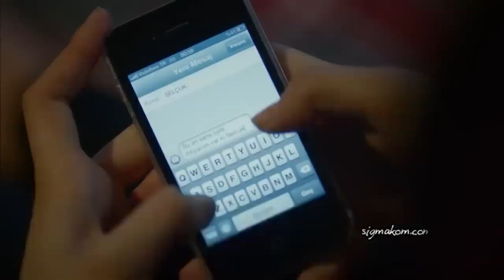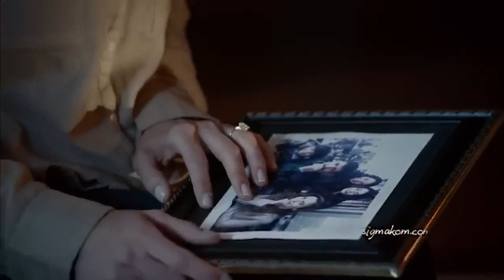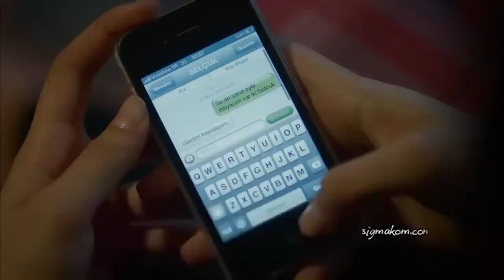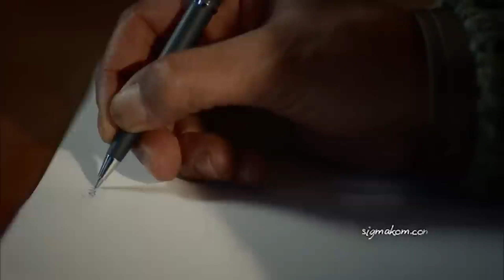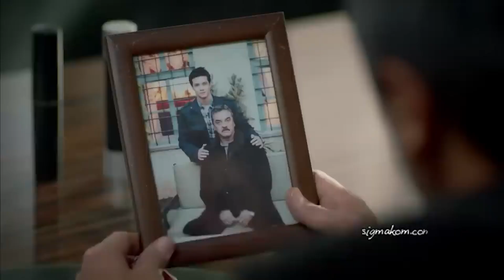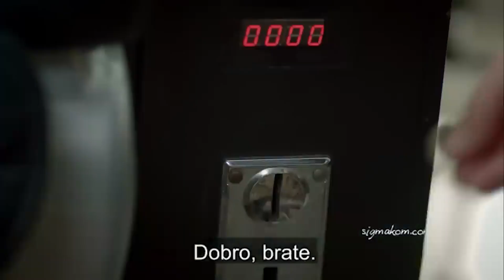Crna Ruža | Kratko Epızoda 4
"Kendal pokušava uvjeriti Ebru da se vrati u Istanbul. Kendalova tvornica je pod hipotekom i ima malo vremena za otplatu duga. Murat je u svoje vrijeme na Ebruu sagradio komad zemlje koji je ostao od njegove obitelji, a Kendal je odlučan otkupiti parcelu i otplatiti svoj dug. Kako bi pronašao rješenje za svoje financijske probleme, marmoriranje kreće u potragu za poslom. Unovčit će svoj dijamantni prsten mnogo jeftinije od njegove vrijednosti. Kendal planira jeftino kupiti zemlju. Kad se Ebru vrati kući, čeka je neugodno iznenađenje.. Ebru i njezina djeca nemaju kamo drugdje.

Producent: Avşar Film
Režiser: Murat Saraçoğlu
Scenaristi: İlhami Gençoğlu, Sema Ergenekon

Glumci:
Ece Uslu
Ezgi Asaroğlu
Hilal Altınbilek
Masoud Akusta
Oğun Kaptanoğlu
Hülya Duyar
Şerif Sezer
Mert Yazıcıoğlu
Süeda Ergin
Ayça Ayşin Turan
İlayda Çevik
Arda Alkaş
Can Atak
Turhan Selçuk Yerlikaya
Berk Cankat
Aslı Karabulut
Sevda Erginci
Açelya Elmas
Fizan Soysal
Deniz Dorman
Uzcan Deniz